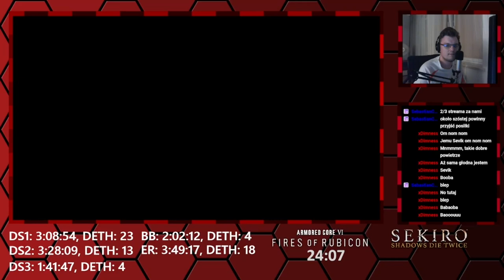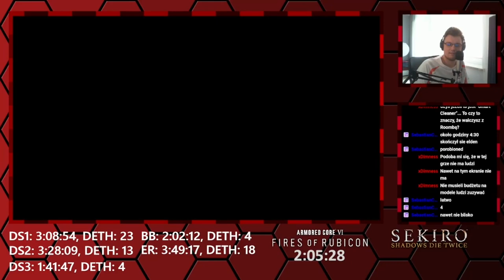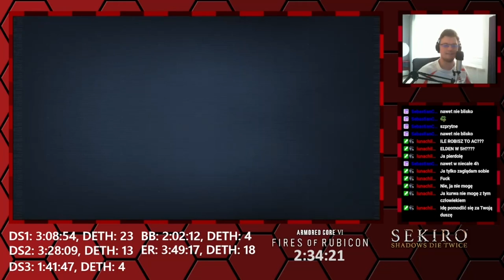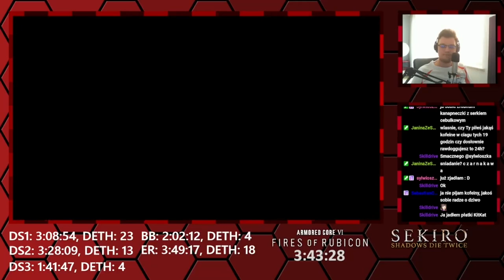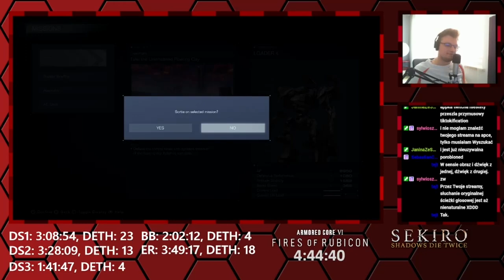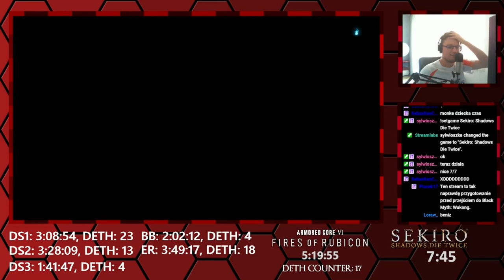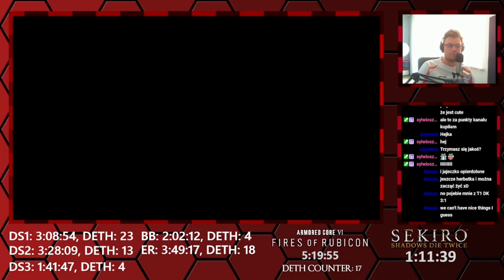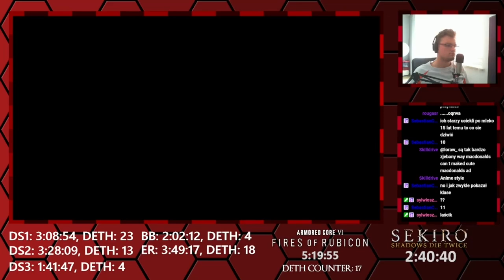Seversi archiwum: Stream 24h - Souls Borne Ring edition!—part 3—31.08/1.09.2024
Tegoroczna edycji 24-godzinego streama Sevik bierze gry od Fromsoftu przy wspuł komentarzu Shinjiego i Shina.
Czyli jak daleko czy lub ile gier tego studia można przejść w 24h!

0:00 Armored Core VI
5:08:41 Przerwa
5:16:27 Sekiro
8:02:31 Zakończenie i podsumowanie